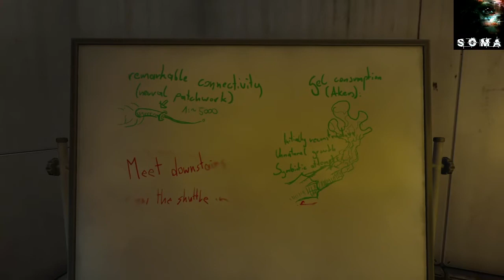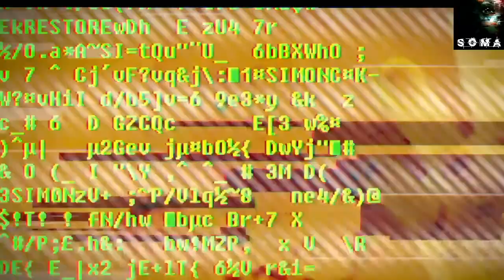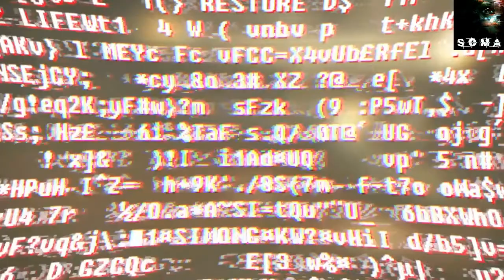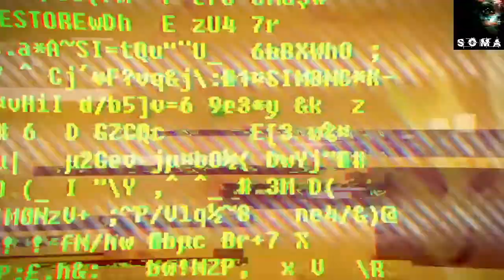SOMA What happened here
Prochs plays SOMA Enjoy this video !